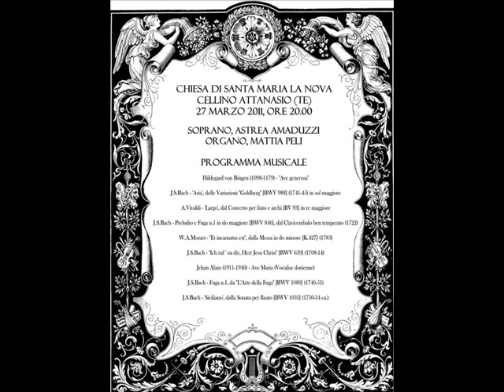J.Alain - Ave Maria (Vocalise dorienne) - Amaduzzi, Peli - Live, 2011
Concert at Chiesa di Santa Maria la Nova, Cellino Attanasio (TE) - Live, 27 March 2011 - Soprano, Astrea Amaduzzi - Organ, Mattia Peli - Music by H. von Bingen, Frescobaldi, Vivaldi, Bach, Mozart & J. Alain